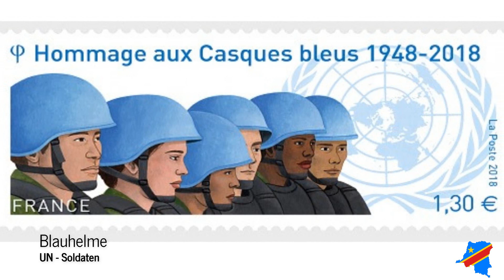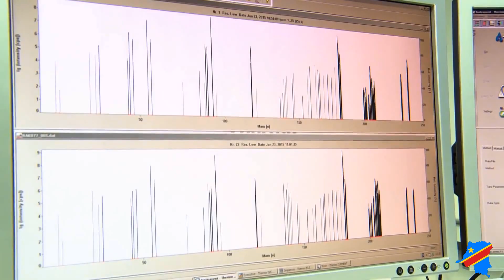CHAOS IM KONGO (Teil 4) - Wem helfen diese Blauhelme?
Seit November 1999, sind die Vereinten Nationen durch die MONUSCO Mission im DR Kongo präsent. Ziel ist es die Stabilisierung des Landes wiederherzustellen und den Frieden zu bewahren. Doch geht es tatsächlich nur um den Frieden oder wird auch hier ein falsches Spiel gespielt?